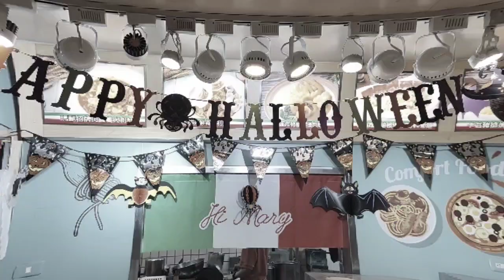林榮培老師2022.10.07.義大皇家HTL...391！